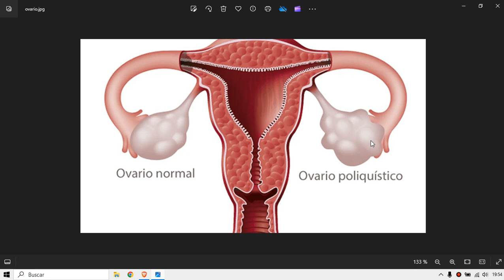🔴 TRIADA DE STEIN LEVENTHAL O SINDROME DE OVARIO POLIQUISTICO